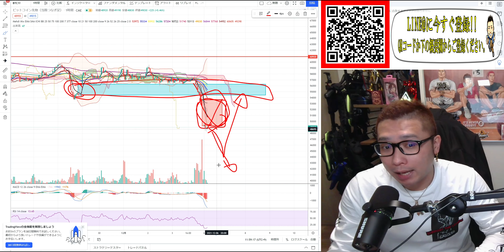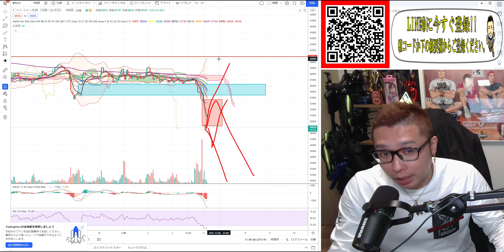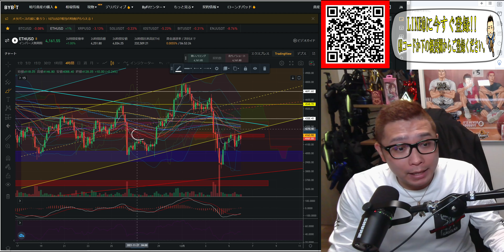【仮想通貨 ﾋﾞｯﾄｺｲﾝBTC ＆ ｱﾙﾄｺｲﾝ 分析】上下の判断はまだ早い!?難しい局面柔軟に立ち回れ!!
0:00 オープニング
3:35 BTC分析
13:00 ETH分析
18:00 XRP分析
21:10 SOL分析
25:10 IOST分析
29:30 BIT分析